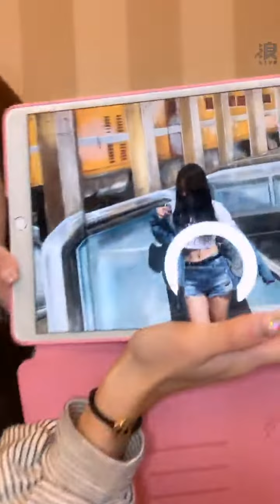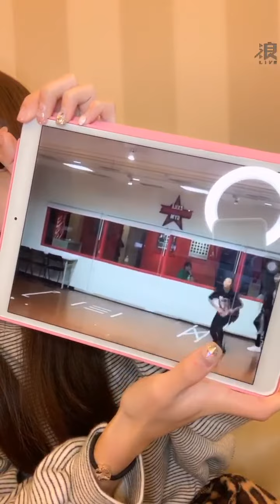191205 15:32 AKB48 TEAM TP 林易沄(研究生) 浪Live